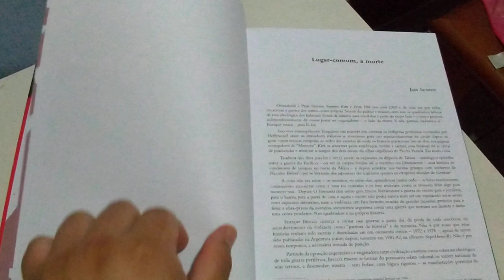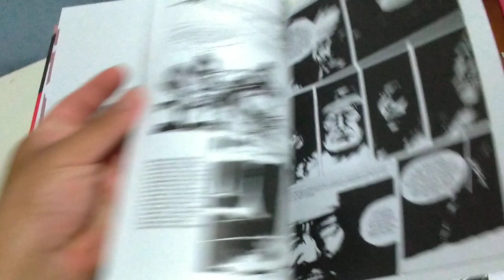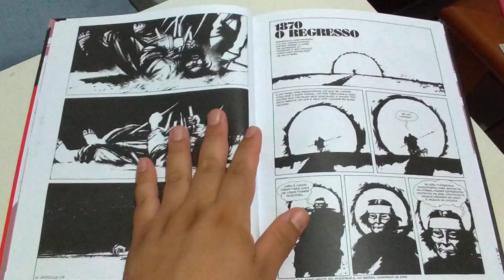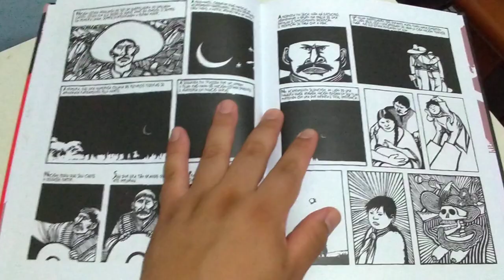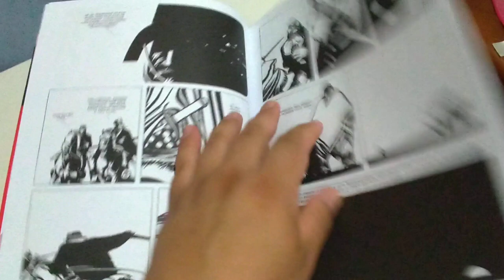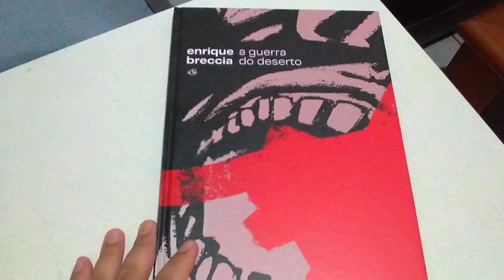Enrique Breccia A Guerra do Deserto editora Veneta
Avaliação e comentários sobre a edição A Guerra do Deserto, publicado pela editora Veneta.

Autor Enrique Breccia